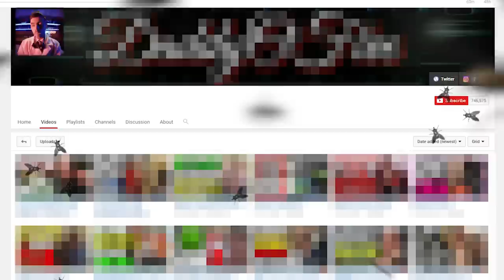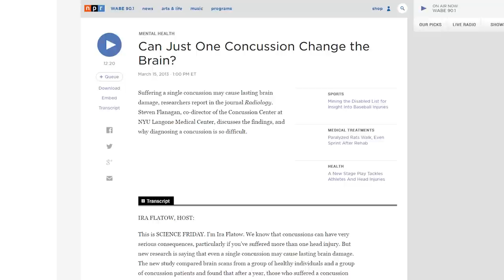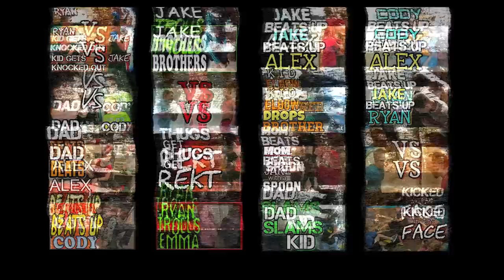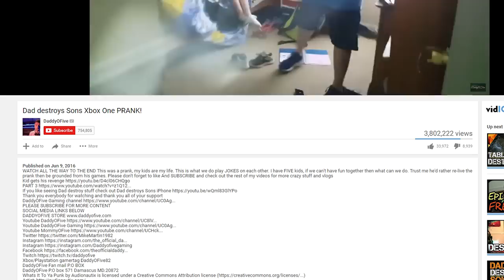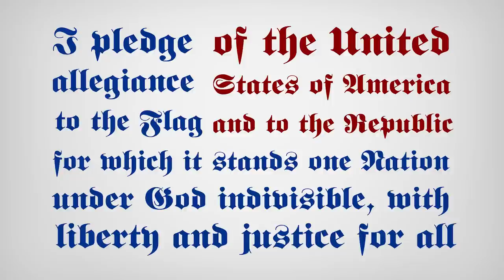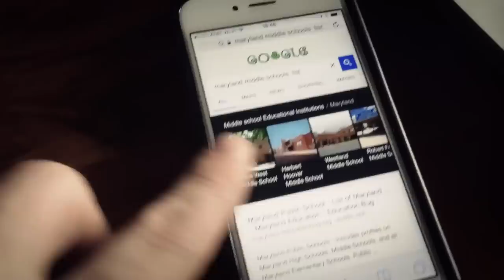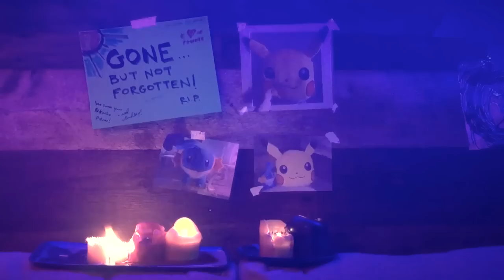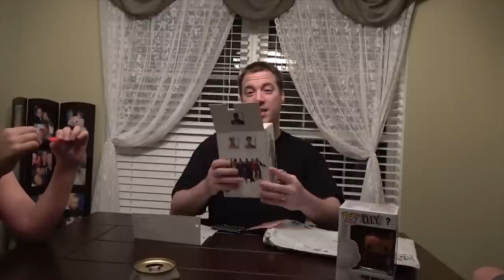WORST DAD ON YOUTUBE: How repulsive was the hidden content of DaddyOFive?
UPDATE: September 11, 2017: Mike and Heather Martin pleaded guilty to the charges and were sentenced to five years of probation.

UPDATE: August 9, 2017
Criminal charges of "Neglect of a Minor" filed on 7/27 in Frederick County Maryland against Mike and Heather Martin coincide with the dates of the DaddyOFive Youtube channel they operated.

May 1, 2017: Cody and Emma are back with their biological mother, Rose!  Emergency custody was granted.  The situation around the Do5 channel is sill unfolding.

This video is the result of a deep dive on Daddyofive's channel that began with a Reddit tip on r/nerdcity over a month ago.  After the abusive nature of Mike Martin's content was exposed by Philip DeFranco this past week, the situation around Daddyofive's channel has been rapidly evolving.  The family's more than 265 videos have now been either removed or set to private.  But for over a year, Daddyofive built a massively popular channel on the back of this disturbing content with little to no media attention.   This is what we found when researching his content prior to this becoming a trending story.

Thank you to Freakykeller, who made the original comment and reddit thread on r/nerdcity about daddyofive:

Thanks also to Tyke Tally and MasterCheifin1, both of whom have been making Youtube videos about Daddyofive and trying to draw attention to the problem.  You can watch MasterCheifin1's video here, "Chief Spends A Day With Daddy o Five":

Lastly, thank you to Penny Havoc, who helped with research and screencaps.